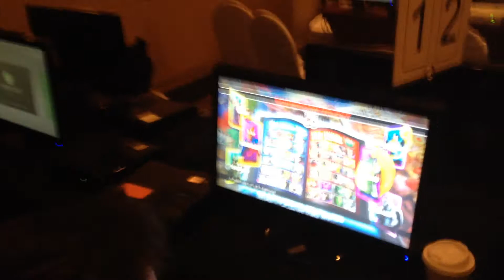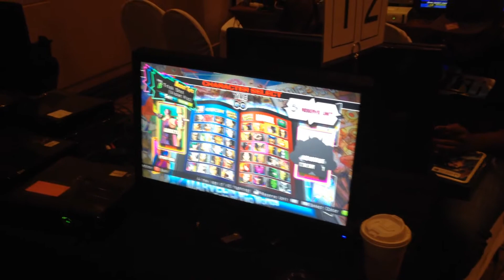Summer Jam 8 - UMVC3: AT | geobraun vs. CBK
AT | geobraun faces CBK in losers side top 32 in Ultimate Marvel vs. Capcom 3 at Summer Jam 8.